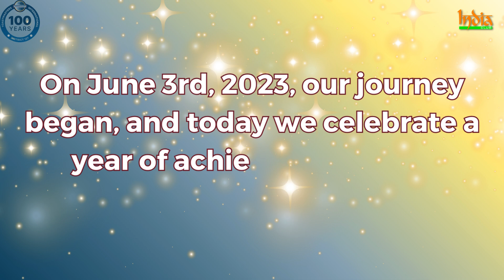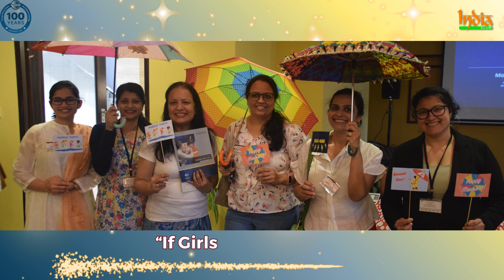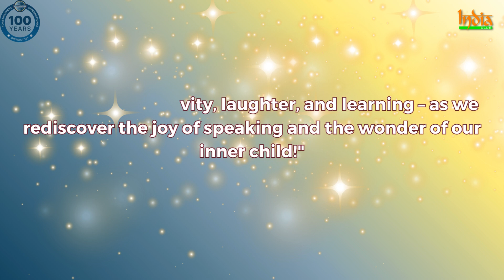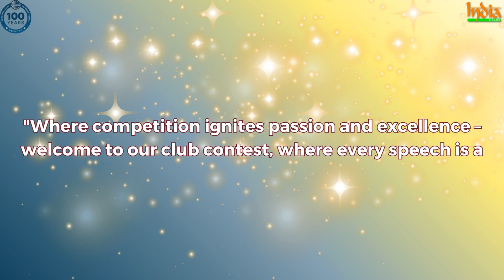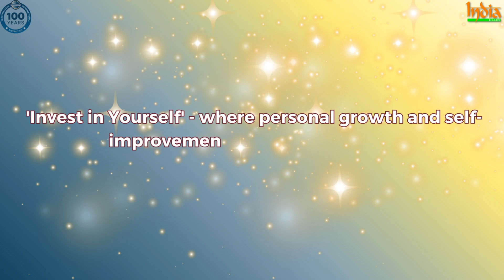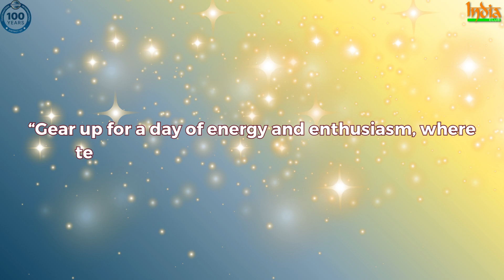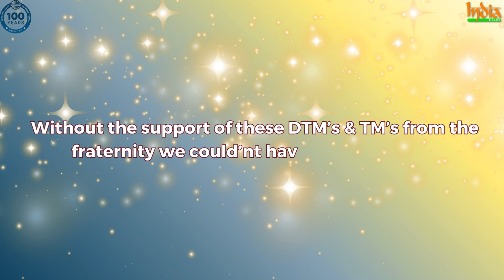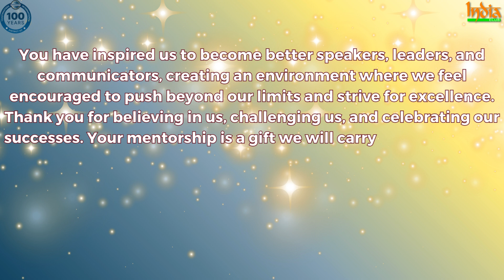Celebrating Connections!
🎉 Celebrating a Year of Growth and achieving The President Distinguished status and Smedley Award winner 2023-24🎉

Join us in reliving the incredible journey of India Club Toastmasters club for the year 2023-24. From inspiring speeches to unforgettable meetings, our club has witnessed remarkable progress and made a significant contribution in Area , Division and District events too. Here's to the milestones we've achieved and the memories we've created together.

Watch our story unfold and celebrate with us! 🥳📽